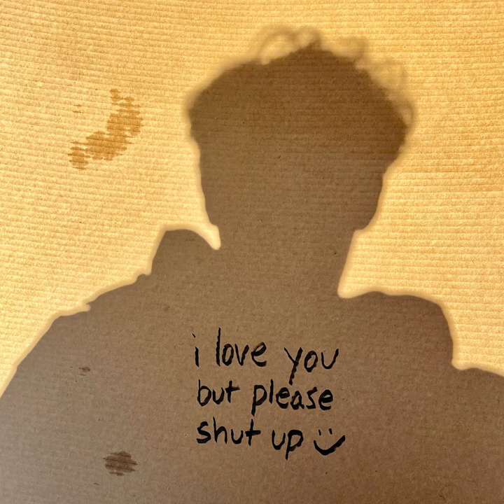A Quiet Place Theme Song From Motion Picture A Quiet Place - Tommy Vu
Hi Tommy. I have no idea who you are but you seem like a chill dude and I've uploaded your album onto YouTube in hopes of getting your attention. Let me know if you want them taken down :)